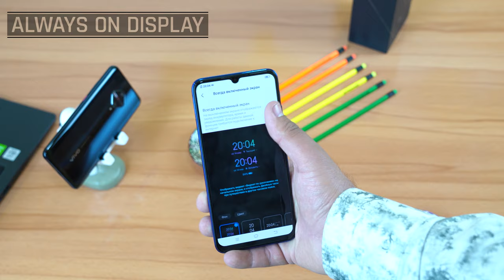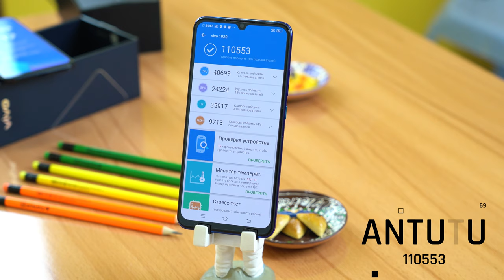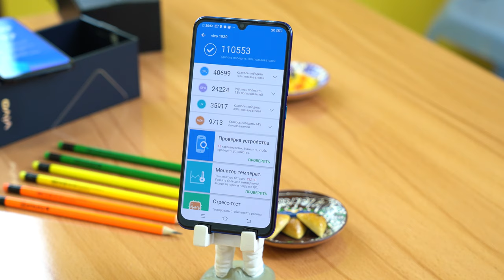VIVO V17 - O'zbekiston bozoriga yangi raqobatchi(mi)?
Yaqinda kirib kelgan Vivo smartfonlari "xalq tanlovi"ga aylanadimi?

Smartrfonni bizga do'koni taqdim qildi!